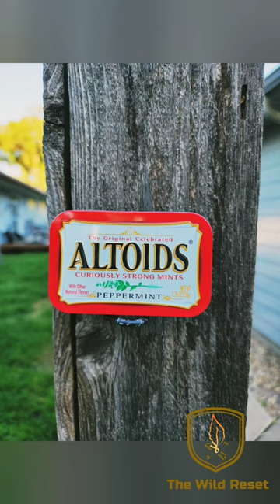Music: CarnivalMusician: SoundCarouselURL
This is a demonstration on how to make a Tinder Wick for starting a fire. This little guy is waterproof because you are encasing the jute rope in wax.

To use the wick, expose some of the rope from the top of the metal tube, scrape away the wax at the end and spread the fibers, then apply a lighter or hot sparks to the exposed end and viola. You can then use it as a long match to get into your fire stack and light your fire. When you are done using it, pull the rope back gently into the tube and it will extinguish the fire. Then just store it away for next time. I hope you enjoy the video.